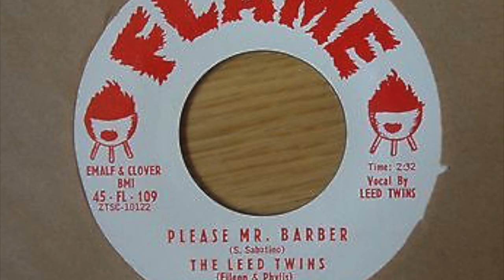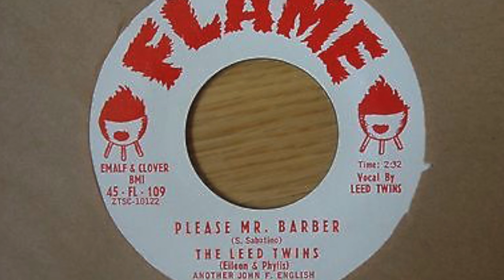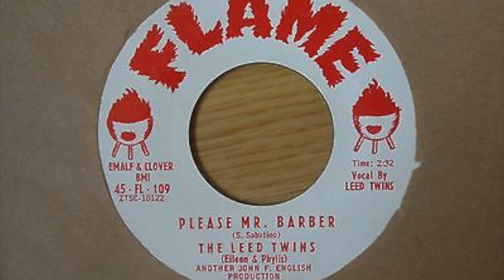The Leed Twins - Please Mr. Barber on Flame Records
I was contacted by a friend of the Leed Twins to put this track on youtube. Any information is appreciated. Enjoy!